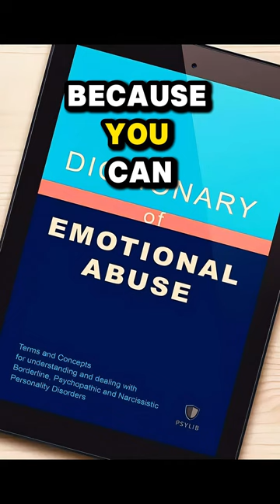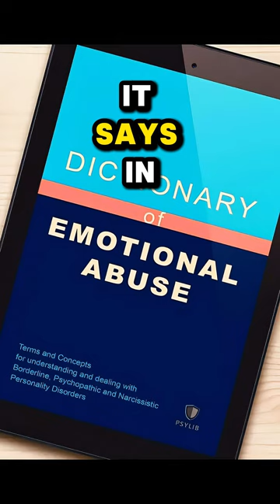(1) MY EMOTIOANL ABUSE DICTIONARY (BOOK REVIEW)